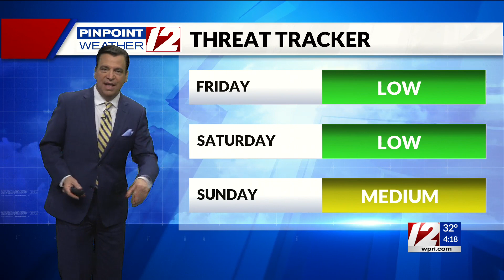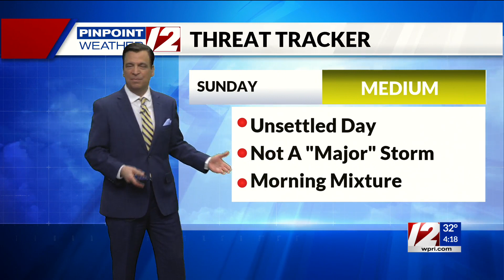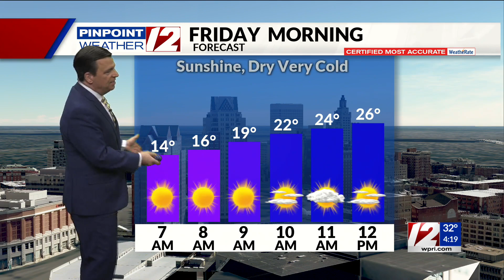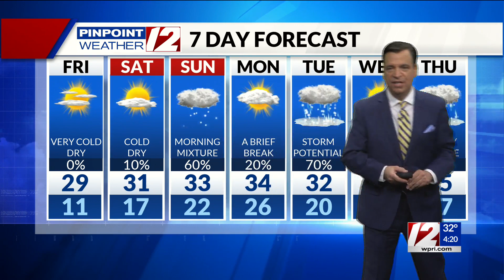Pinpoint Weather 12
Tony's Weekend Forecast